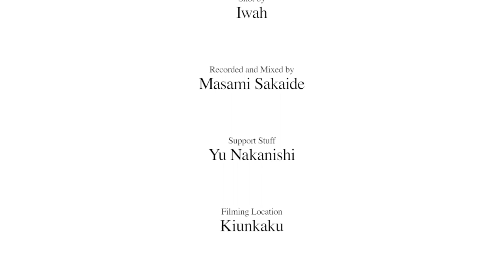佐藤正治ドラム組曲《 MASAHARU SATO【NAKED 水 -SUI- / Water 】》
４つのパートをドラムのみで構成した、 佐藤正治ドラム組曲
《 MASAHARU SATO【NAKED  ~ 火水風地  KA SUI HUU CHI ～】》
3週目のアップロード作品は、【  水 -SUI-  /  Water 】
各パートを、1週間毎にアップロードいたします。
☆映像を見て、佐藤正治を応援したいと思ってくれた方は、

‹次回、アップロード予定／日本時間›
◎ 2020年12月14日【 NAKED  - 火  KA   - ／Fire】
◎ 2020年12月21日【 NAKED  -火水風地 -KA SUI HUU CHI- ／Fire Water Wind Earth  】
‹佐藤正治 プロフィール›
静岡県三島市出身。打楽器、声を駆使し「地球の音」を追いかけるアーティスト。
久石譲、Bernard Paganotti、Bill Laswell、 Bolot Bairyshev、Thomas Stronen、Alexei Aigui、他、国境を越え様々なアーティストとの共演、作品に参加。
FUJI ROCK FESTIVAL（日本）、FIMAV（カナダ）、Vilnius Jazz Festival（リトアニア）他、数々の国内外のフェスティバルに出演し、ドラミングは勿論、打楽器と声を自在に操るエネルギッシュな表現は、世界各国で非常に高い評価を得ている。
作曲家、音楽プロデューサーとしても、様々な アーティストへの楽曲提供、シドニーオリンピック新体操日本代表の演技曲、NHKスペシャル「大アマゾン最後の秘境」の音楽他、CM、映画音楽等、多くの作品を手掛ける。
又、身体表現、朗読、画家、書家、他、様々なジャンルとのコラボレーションを行っている。
MASSA（細井豊、太田惠資）、黒やぎ白やぎ(坂出雅海)、他のバンドを主宰すると共に、ヒカシュー、アヤ等のバンドへも参加。
岩松了脚本、舞台「シダの群れ3」にドラマー役で出演する等、日々、新たな表現を追求し、意欲的な活動を続けている。